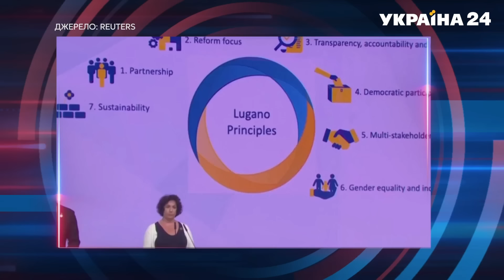☝️Панюта розкрив деталі плану Заходу з фінансування відновлення України / росія, санкції. Україна 24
Телеведучий Олег Панюта розповів, які країни допоможуть містам України відновиться після війни з росією.